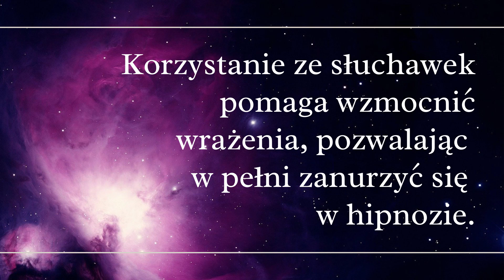Medytacja Mocy do tworzenia i spełniania marzeń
Intencją mojej pracy jest pomóc Ci przypomnieć sobie, że Źródło jest w Tobie... głęboko w Twoim sercu jest bezgraniczna Miłość, absolutna Prawda i Zrozumienie wszelkich doświadczeń. Będąc w stanie relaksu masz bezpośredni dostęp do całej Mądrości Wszechświata, ponieważ kiedy twoje ciało "śpi" w błogim odprężeniu - twój umysł jest otwarty, klarowny i z łatwością się komunikuje.

A więc zaproś mnie do podróży wgłąb swojego świata, a ja z szacunkiem i uwagą będę Ci towarzyszyć na tej drodze do przestrzeni twojego serca, podświadomości, pra-pamięci i ... jeszcze głębiej, w inne wymiary i światy... aż do samego Źródła Twojej Boskiej Istoty.

W tej przygodzie będzie nas wspierać moja wiedza i doświadczenie w dziedzinie hipnozy i hipnoterapii. Zatem zaufaj swojej intuicji i otwórz się na kolejny krok w rozwoju swojej świadomość i zjednoczenia ze swoją Duszą.

Zapraszam na sesję hipnozy online.
Sesja / całe spotkanie trwa około 2.5 godziny.

Nagrywam personalizowane medytacje mp3 po wcześniejszym uzgodnieniu potrzeb klienta.

Dziękuję, że jesteś! Miłego słuchania :-)